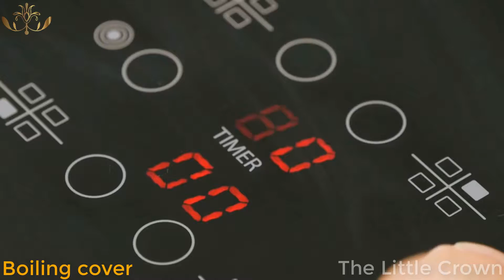16 Unusual Kitchen Gadgets That Blows Your Mind !!! You Can Get Them One Day On Amazon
16 Unusual Kitchen Gadgets That Blows Your Mind !!!
Gadget Links :
1- Teafu
2- Peeler
3- Food Dicer
4- Slicing Grater
5- Spiral Cutter
6- Cherry Stoner
7 - Apple Peeler
8 - Flexible Turner
9 - Vebo
11- Botato Corner
12- Cake Loosing
13- Spread Butter Knife
14- Handheld Spiralizer
15- Savel
16- Garlic Press